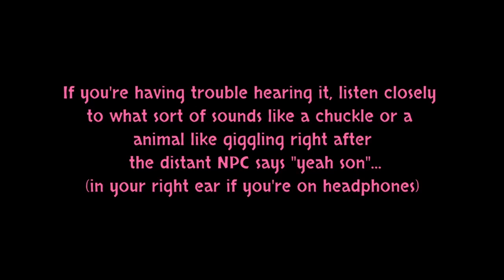GTA V | Myths & Legends #30 | The Coughing Ghost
Today, we're checking out an old abandoned building in a trainyard I found while exploring. Quite a few creepy things happen in this one, and I may have discovered the resting place of a potential spirit... 🤷‍♀️👻

~💖~ SOCIAL MEDIAS ~💖~

~📱~ PLATFORM LINKS ~📱~

💻 Steam/Origin/Epic : EmeraldPynk
🔵 PSN : MysticPeach7
🟢 XBox Live : EmmyMC4694

Need a gaming PC without the hassle of building one? HP has you covered

Some songs are my own work, and some of them can be found uploaded separately on this channel!

- All comments are held for review. Sometimes, depending on IRL demands, it can take me a while to approve them, but I do my best. Spam and hate speech is deleted and reported.
- NO links in comments! They will be immediately removed.
- My videos are NEVER intended for children. If you are not 18 or older, you do not belong here.
- ESRB ratings for games shown should be considered by the viewer.

Playstation ShareFACTORY, DaVinci Resolve, and/or OBS.

If you like any of these games and my videos of them, then please purchase them! It supports the developers and thus will help secure their jobs and interest/budget in making more games for us to play. 😊